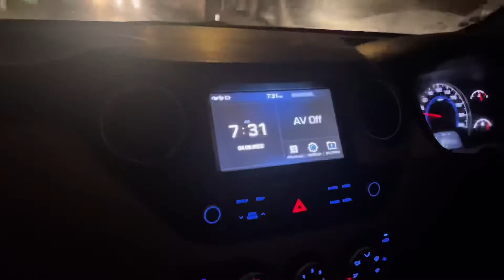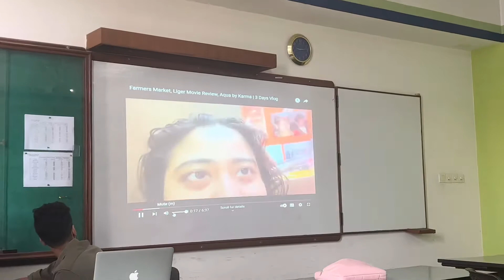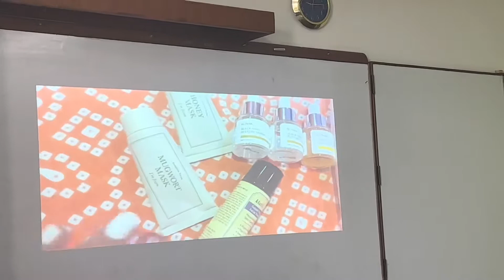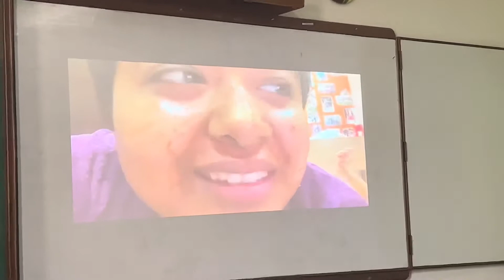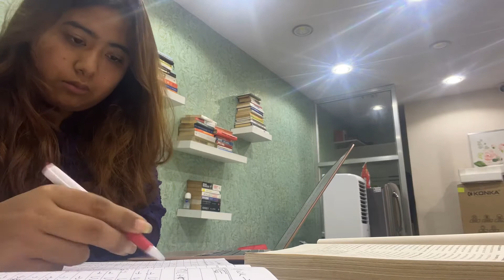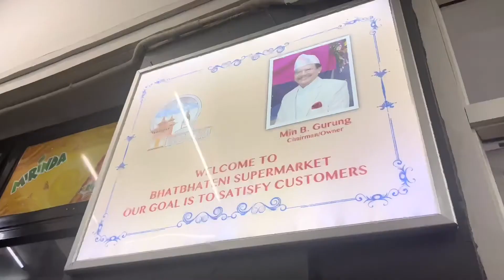My Friends Reacts to My Vlog 🤣